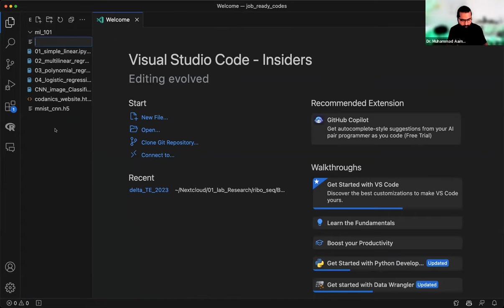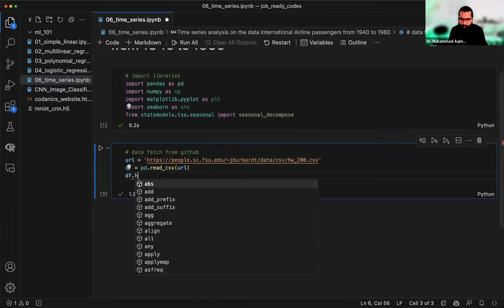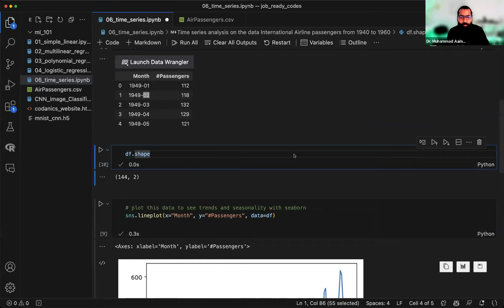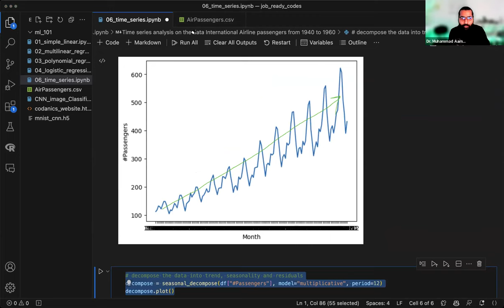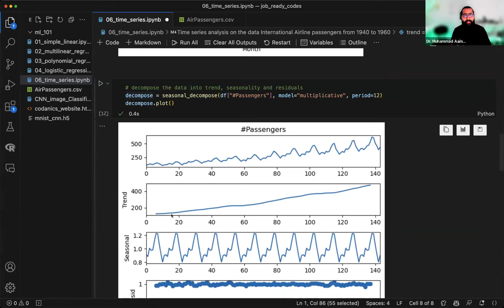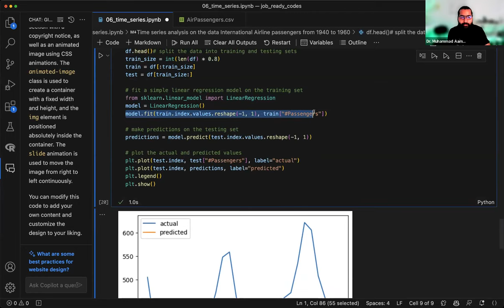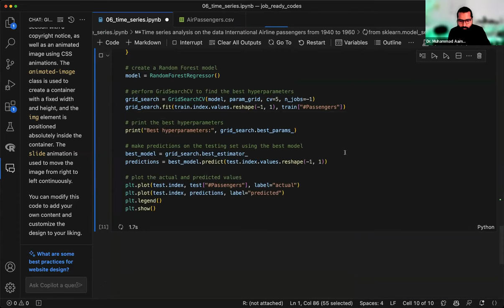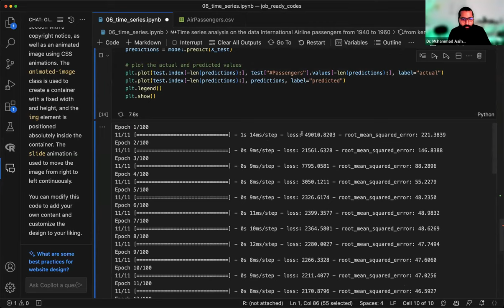Time series analysis in python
Video Description:
Uncover the secrets of Time Series Analysis in Python with our comprehensive tutorial in Urdu/Hindi! In this video, we dive deep into the world of Time Series Analysis, discussing everything from trends and seasonality to autocorrelation. Whether you're a beginner or looking to enhance your data science skills, this tutorial has got you covered.